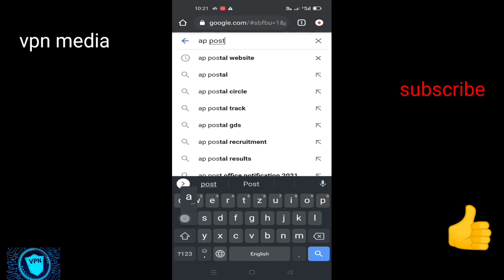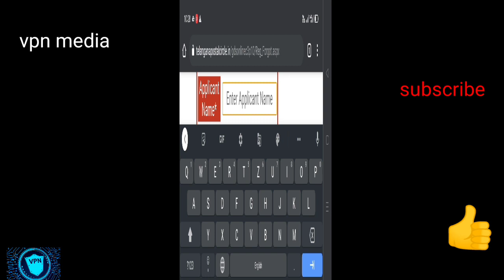పోస్టల్ Gds రిజిస్ట్రేషన్ నంబర్‌ను ఎలా కనుగొనాలి ? మర్చిపోయారా ఇలా చేయండి